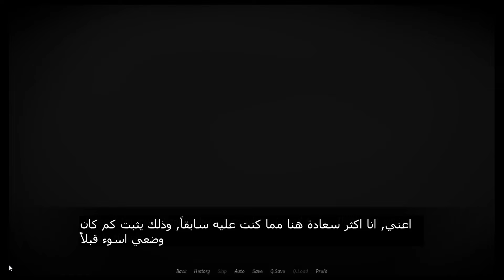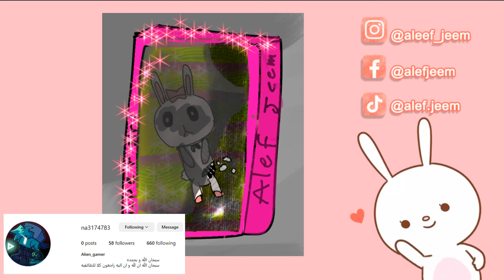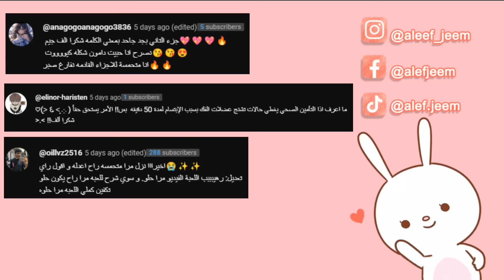My Dear Hatchet Man - غريب ودود في الغابة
بتقدروا تتواصلوا معي وترسلوا رسوماتكم على:
❤ انستغرام:

لمحة عن اللعبة :
 لا يحدث أي شيء سيئ في الغابة، أليس كذلك؟
ضعي كل دفاعاتك جانبًا، واستمتعي بوقتك مع شخص غريب ودود، ربما يكون قد يحمل مشاعر اتجاهك !
Realistically, nothing bad ever happens in the woods, right?
Put all your guards down, and enjoy your time with a friendly stranger, who might have had developed a thing for you!

💗🐰💗احبكم جميعاً💗🐰💗